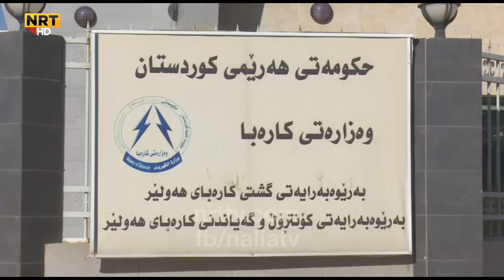حکومەتی هەرێم بڕیاریداوە وەزارەتی کارەبا بدات بە کەرتی تایبەت